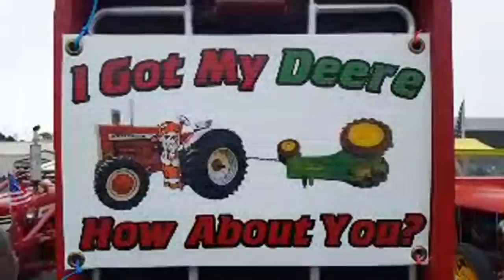Mackinac Bridge Tractor Crossing 2019 with my Oliver 1655 - Youtube Live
Join me for a tractor ride across the Mackinac Bridge, the longest suspension bridge in the western hemisphere. It's my second time crossing,  and the 12th time the event has been held. Afterwards I walk through most of the tractors that participated in the parking area at the end of the drive.